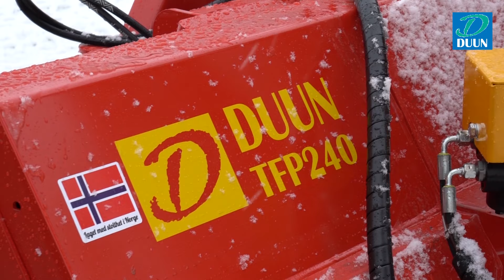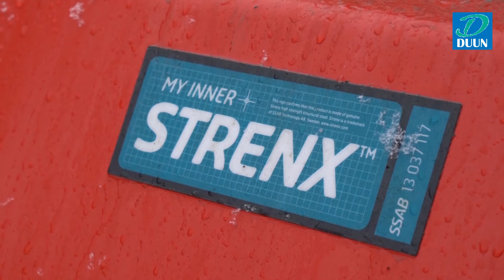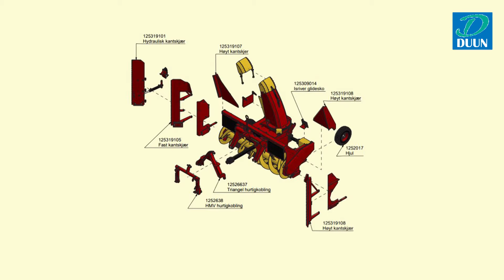Presentasjonsvideo Duun TFP totrinnsfresere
Bli med når markedssjef Birger Tunset hos Duun Industrier gir en grundig presentasjon av snøfreserserien TFP.